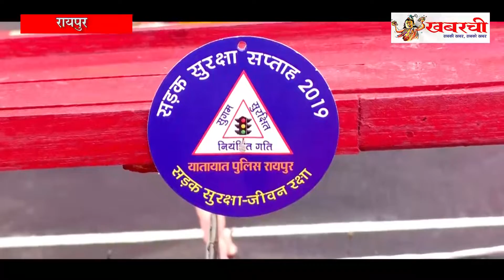राजधानी में हुआ 30वें यातायात सड़क सुरक्षा का आयोजन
पूरे देश में 4 फ़रवरी से यातायात सड़क सुरक्षा सप्ताह का आयोजन किया जा रहा है,राजधानी रायपुर में भी 30वें यातायात सड़क सुरक्षा सप्ताह का आयोजन किया गया,जिसमें मॉडल्स और स्टाल्स के ज़रिये लोगों को यातायात नियमों की जानकारी दी जा रही है,इस आयोजन में राजधानी पुलिस,ट्रैफिक पुलिस के समन्वय में बाइक रैली और पोस्टर्स के माध्यम से जागरूकता का सन्देश दिया गया,निगम गार्डन में हुए इस आयोजन में स्कूली बच्चे भी ट्रैफिक पोलिसिंग के नियमों से जानकारी लेते नज़र आये,ट्रैफिक डीएसपी सतीश कुमार ठाकुर ने आयोजन को सुगम सरल बनाने में लिए गए मापदंडो की जानकारी दी.